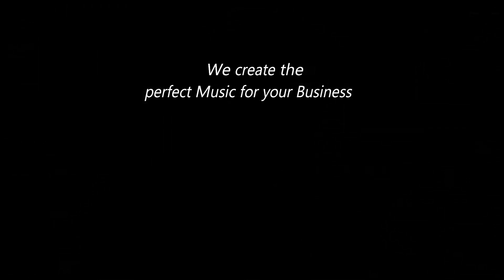Have you ever seen the rain - Anton Kwantes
A classic song from Creedence Clearwater Revival by Anton Kwantes.